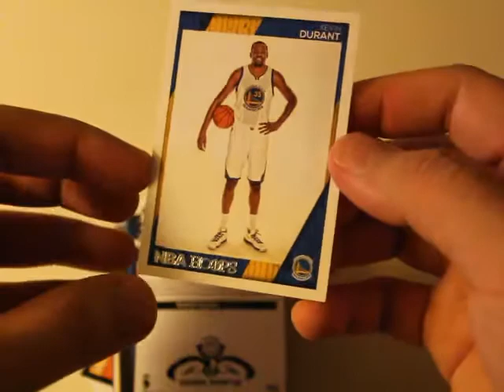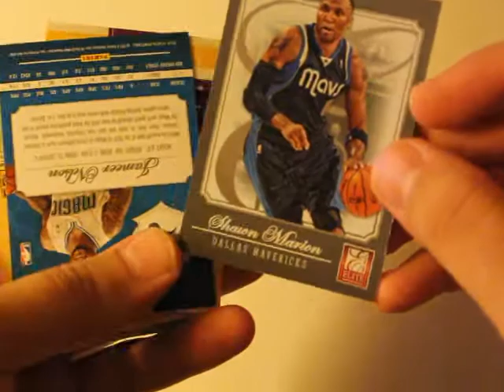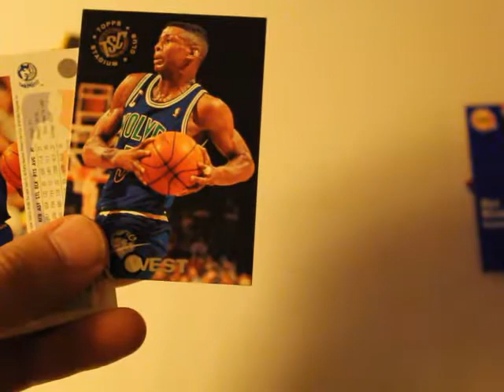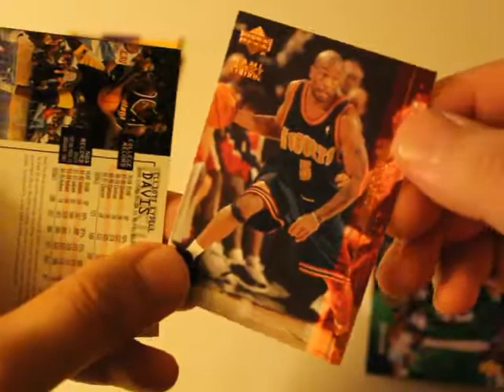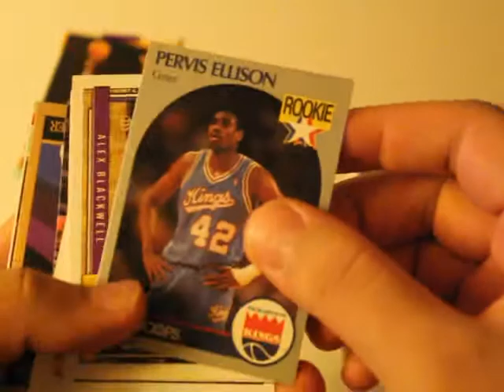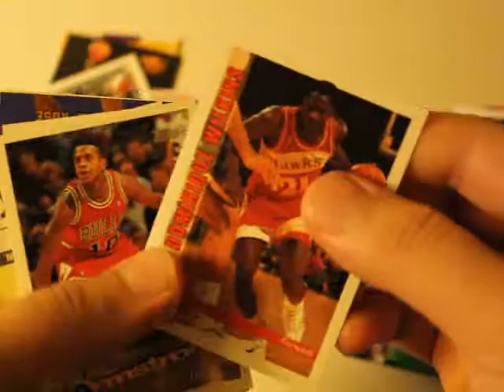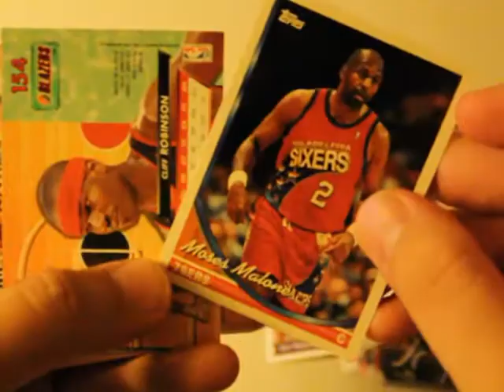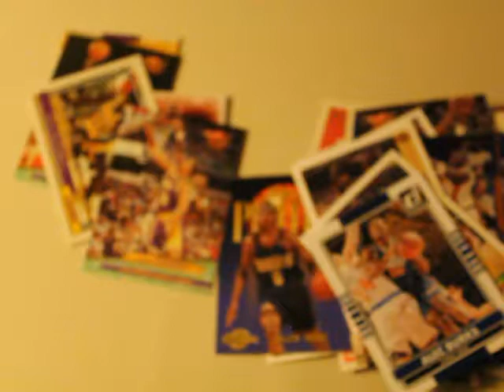Fairfield NBA Cards Unboxing 24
No great pulls in this unboxing, but we all know who one that Mayweather & McGregor fight!